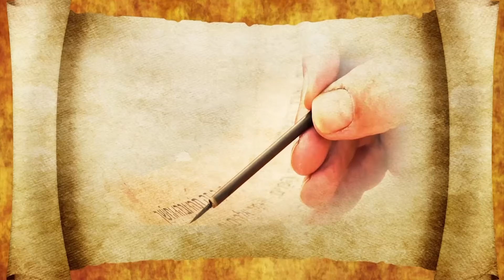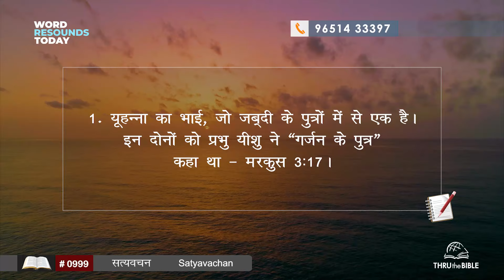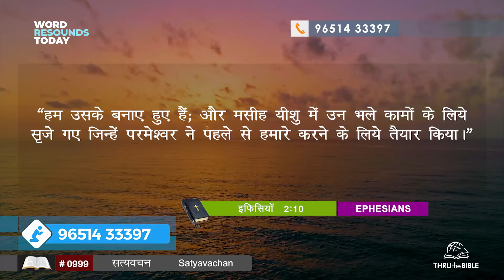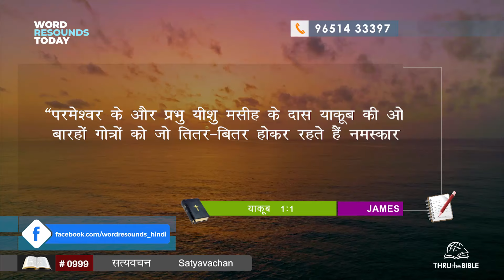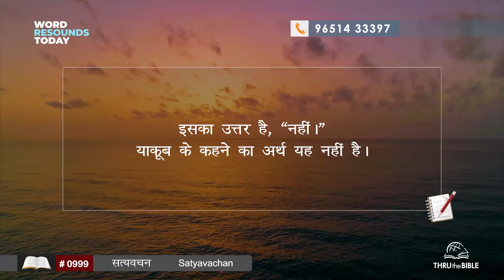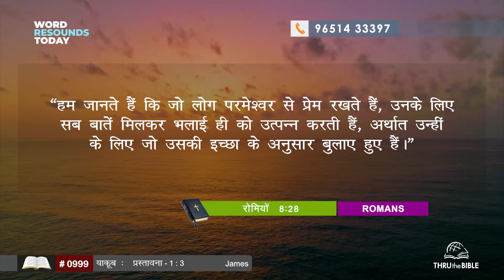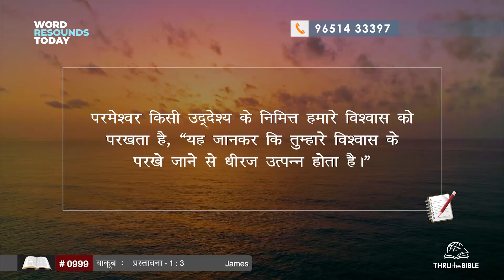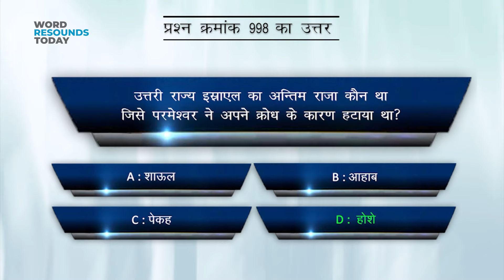ttb #0999 James Intro. & 1:3 Hindi Bible Study - Satya Vachan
Produced by Word Resounds Today for Thru the Bible

अथवा